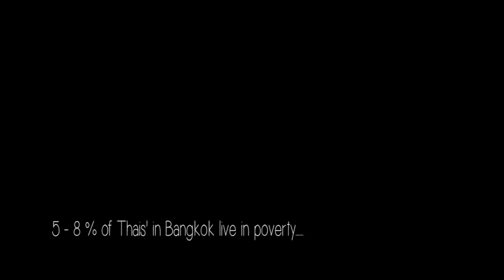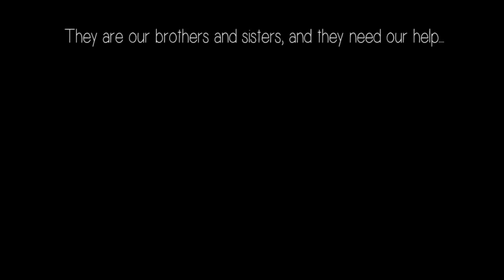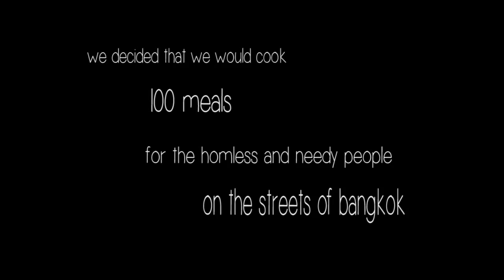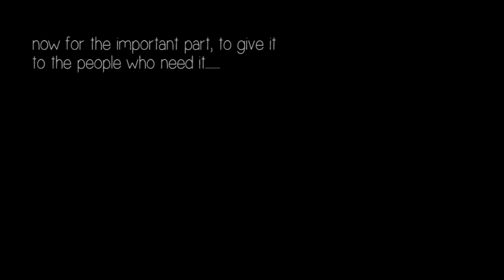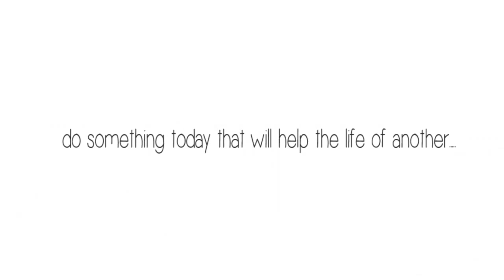ABAC Assumption University of Thailand (short film) - Feeding the homeless in Bangkok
This is My groups final project video for Ethics GE2202. We wanted to give something back to the community, so we decided to cook 100 meals and give them to the homeless and needy people on the streets of Bangkok.